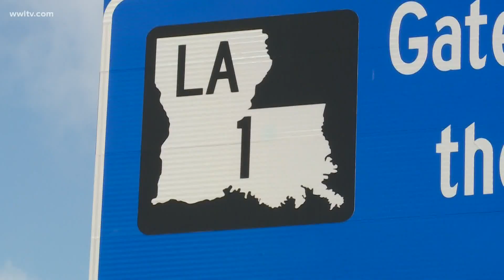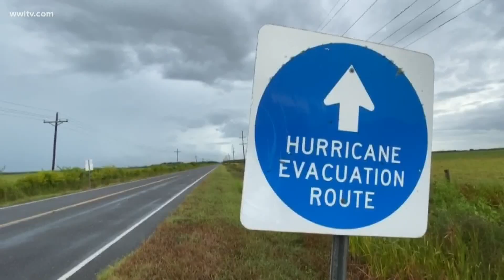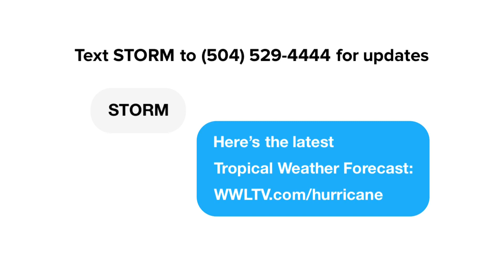Southeast Louisiana coastal parishes expect several feet of storm surge from Hurricane Laura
It won’t be a direct hit, but Southeast Louisiana is being as proactive as possible as Hurricane Laura makes landfall.  Storm surge and flooding are the concerns for coastal parishes.

“It’s far enough west that we’re going to get some of the elements,” said Terrebonne Parish president Gordon Dove.

As of Wednesday night, in Terrebonne Parish, 15 of the levee district’s 16 floodgate controls were closed and some roads outside the levee are underwater.